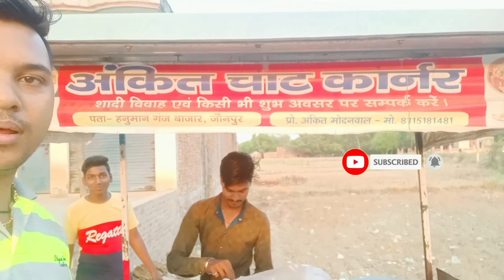गांव की पानी पुरी अंकित चाट कॉर्नर पर 😋😍💥